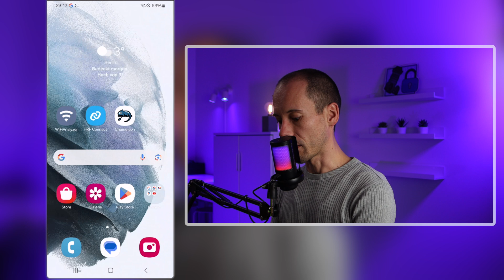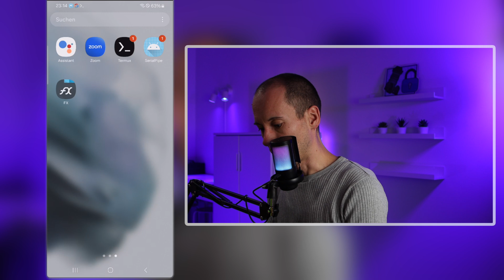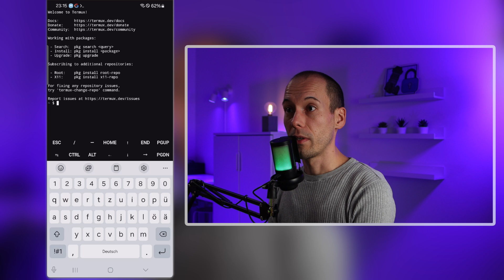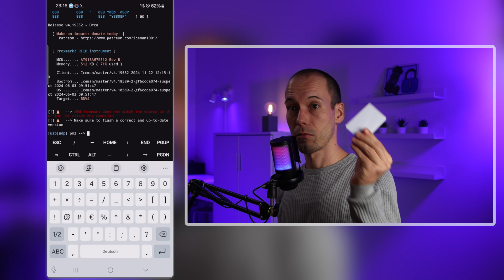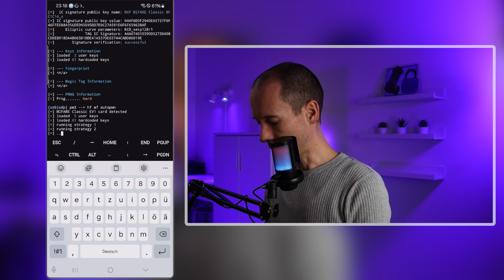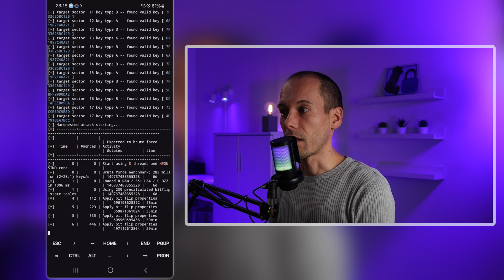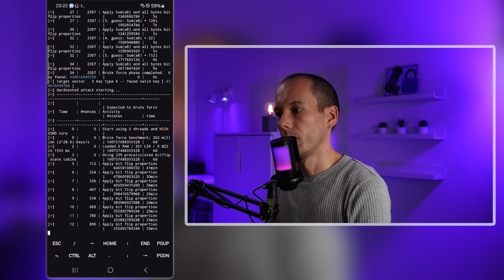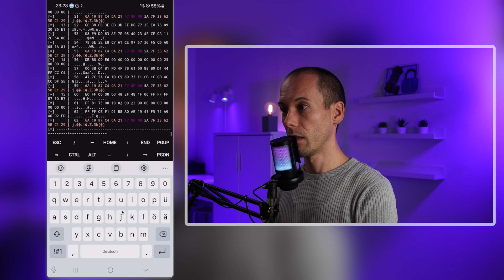🔓 Hacking NFC: Tutorial - Part 7: Proxmark3 mit Android nutzen unter Termux & SerialPipe 🔓 (#017)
In Teil 7 unserer „Cracking MIFARE Classic“-Reihe machen wir den Proxmark3 mobil! 🚀 In diesem Video zeige ich dir, wie du den Proxmark3 direkt an einem Android-Gerät betreibst – ohne PC. Mithilfe von Termux und der App SerialPipe wird dein Smartphone zum vollwertigen Steuergerät für den Proxmark3. Ideal für flexible Angriffe und Tests unterwegs!

Was lernst du in diesem Video?
 • Proxmark3 mobil einrichten: So nutzt du dein Android-Gerät als Steuergerät.
 • Tools wie Termux und SerialPipe einrichten: Schritt-für-Schritt-Anleitung zur Einrichtung.
 • Praxistest: Kartendaten auslesen und analysieren – direkt auf deinem Smartphone.
 • Flexibilität: Vorteile des mobilen Einsatzes des Proxmark3.

⚠️ Hinweis: Dieses Tutorial dient ausschließlich zu Bildungszwecken! Ziel ist es, Sicherheitslücken zu verstehen und zu schließen. Missbrauch dieses Wissens ist untersagt.

===Befehle aus dem Video===
pkg install proxmark3
proxmark3 udp:localhost:18888
hf mf info
hf mf autopwn
hf mf dump

===Inhalt===
0:00 - Begrüßung
1:04 - Intro
1:39 - Vorstellung von Termux und SerialPipe
2:45 - Einrichtung in SerialPipe
3:39 - Einrichtung von Proxmark3 in Termux
4:46 - Start von Proxmark3 in Termux
6:05 - Erster mobiler Test
6:54 - Vorteil des mobilen Einsatz
7:16 - Autopwn mobil mit Android
9:02 - Autopwn running …
10:16 -  Autopwn-Ergebnis
10:48 - Dump
11:27 - Fazit und Abschluss
11:45 - Abonnieren
11:59  - Verabschiedung

===Books===
Hacking und Security

===Parts===
Nodemcu V3

433 MHz-Antenne